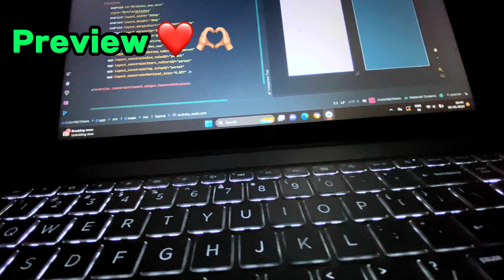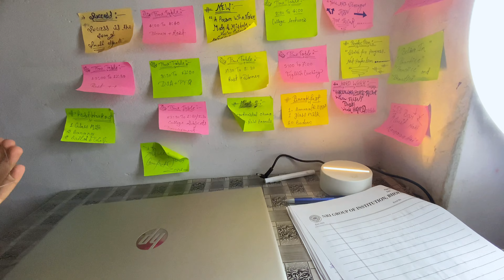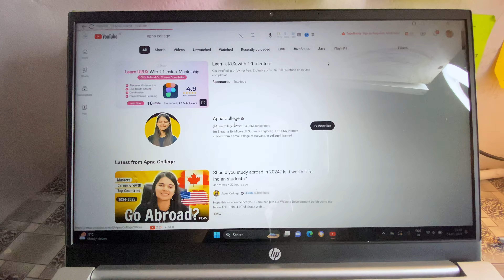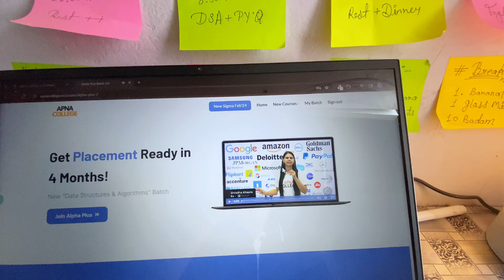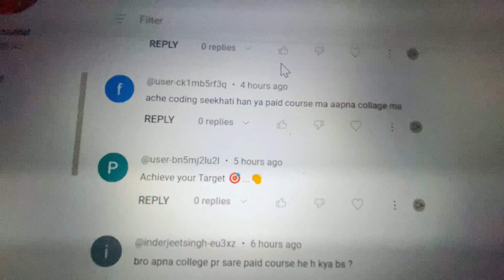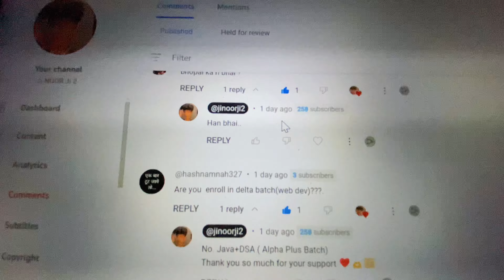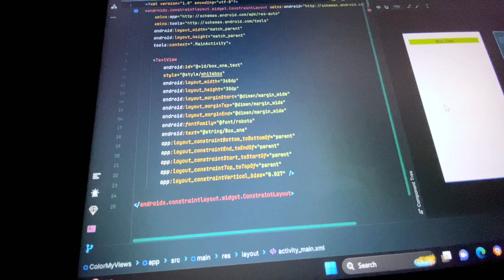9 Hours+ Study vlog ,🎀✨Software engineer 👨🏻‍💻, dsa, kotlin, android development, productive,